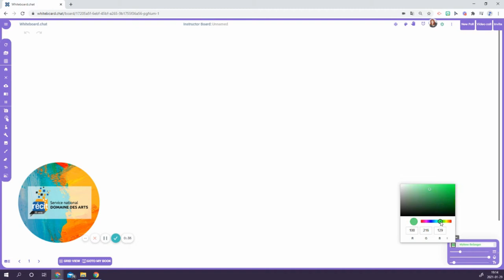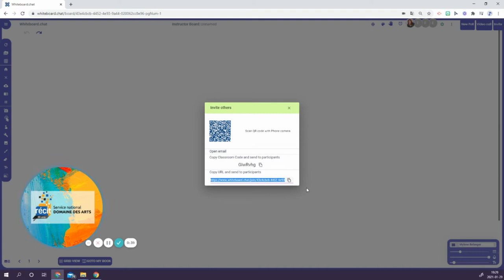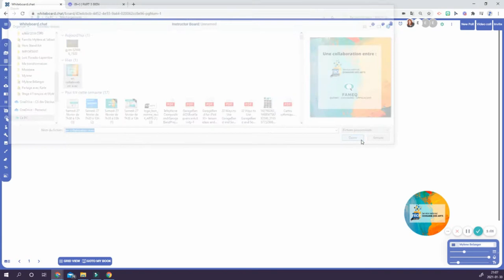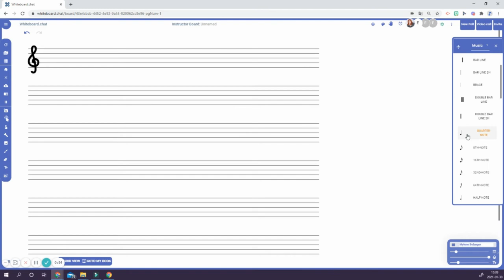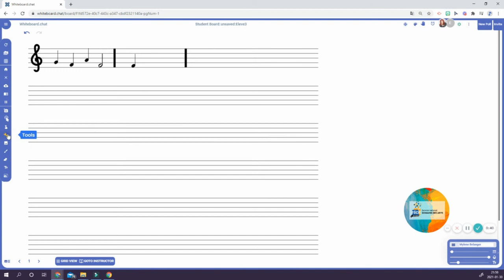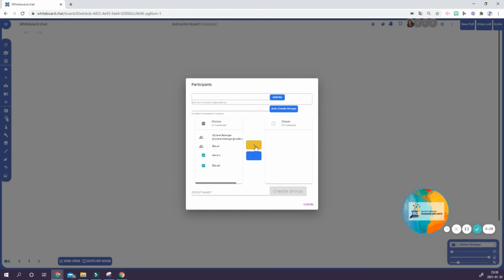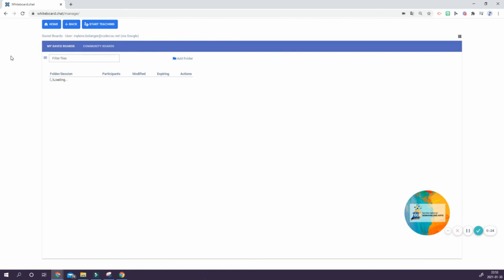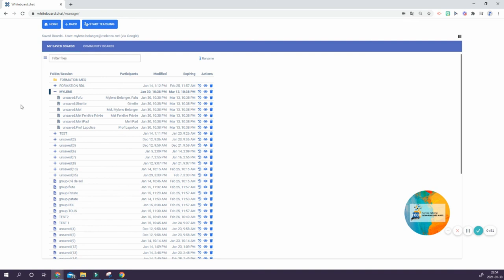Whiteboard.chat - Survol de l'outil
Survol du tableau blanc collaboratif Whiteboard.chat